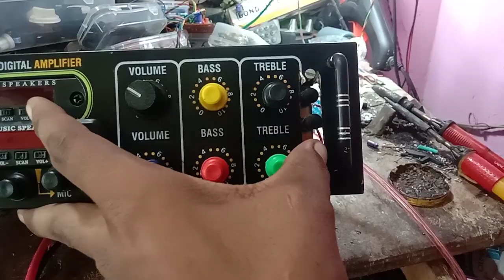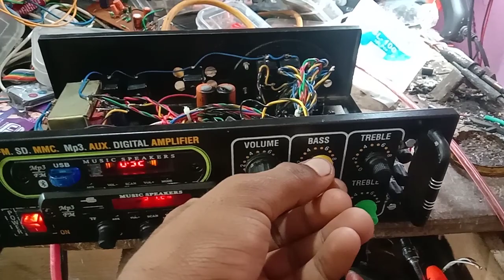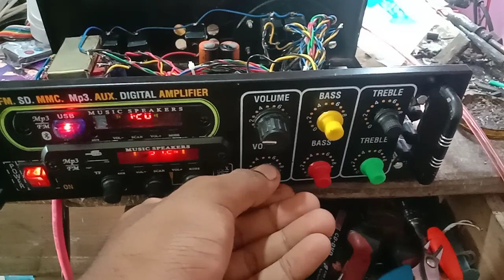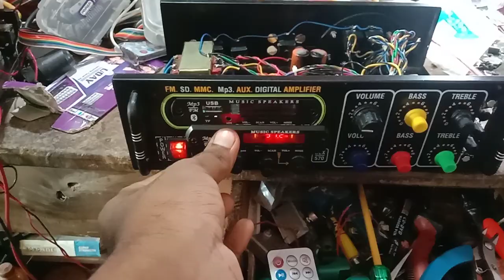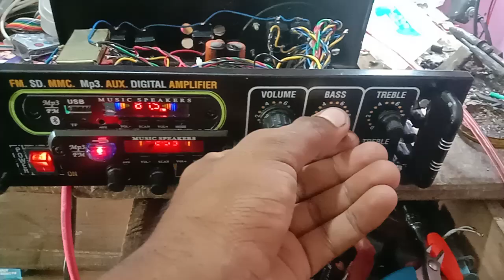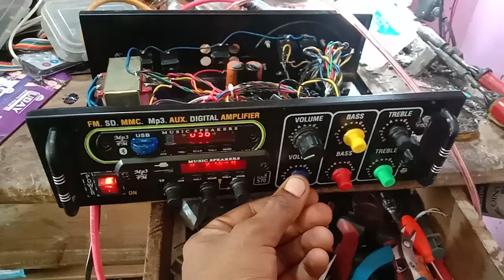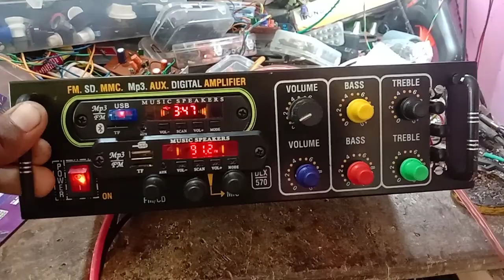Ami Dj Anwar Amar dek je Akbar Use korbe take Amar kache Aste hobe bhumi kompo bit